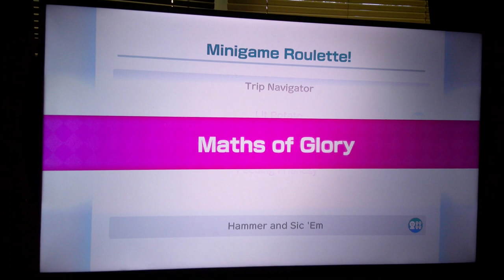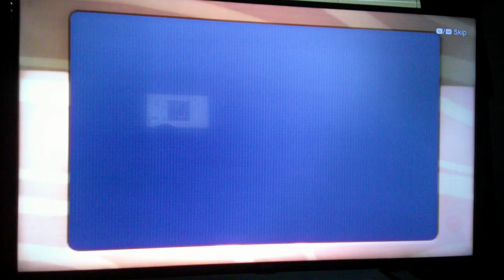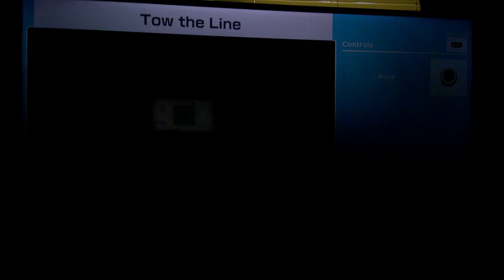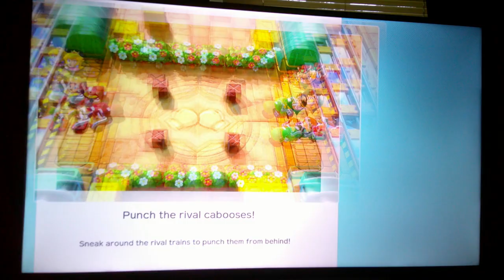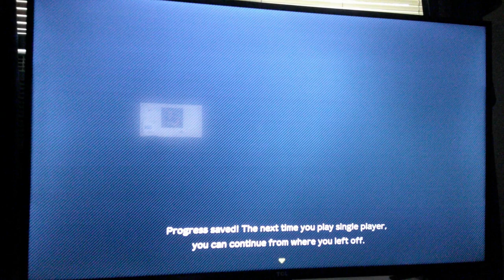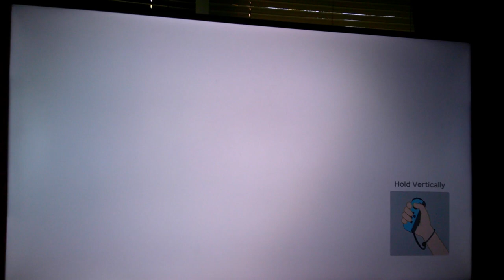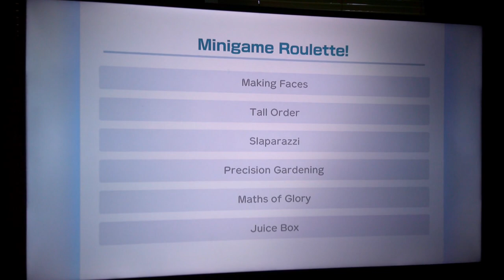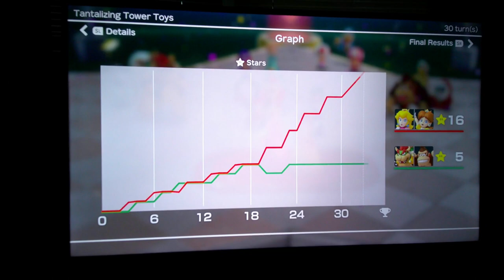SMP - Peach & Daisy vs Bowser & Donkey Kong - Tantalizing Tower Toys 30 Turns [Master Difficulty]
SMP is short for Super Mario Party.

In this video, I play Super Mario Party on Partner Party mode, on the Tantalizing Tower Toys board. I do 30 turns in this video. In this video, I play as Peach, while Daisy, Bowser & Donkey Kong are controlled by Master difficulty CPUs. Allies which appear in this video include Waluigi, Rosalina, Diddy Kong and Pom Pom (as Peach's allies), Luigi (as Daisy's ally), Dry Bones and Boo (as Bowser's allies) and Shy Guy and Hammer Bro (as Donkey Kong's allies).

Shoutout to these awesome channels: @hankthemarioprincessfancha1998 @TaraTheSuperGamerGirl @bonitathegamergirl @StellaTheSunPharaoh @oscarrosalinafan0877 @aaliyahrosado7365 @gamerharpy205 @Branddenthepinkgoldpeachfan